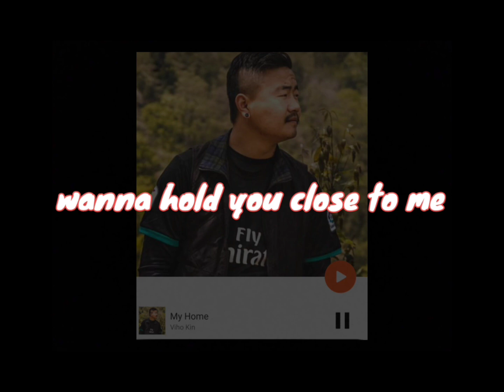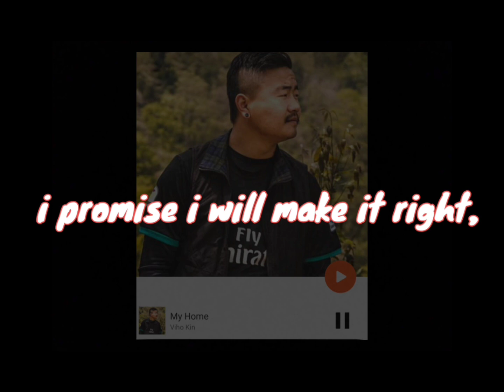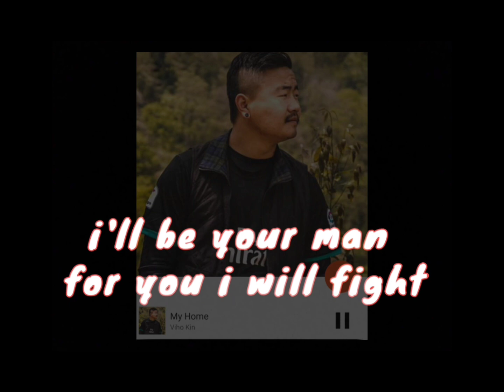MY HOME By Viho Kin Original Song | Khuzama Village Kohima Nagaland | 777DuckFarm🦆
Edited by Zayie Thakro Angami